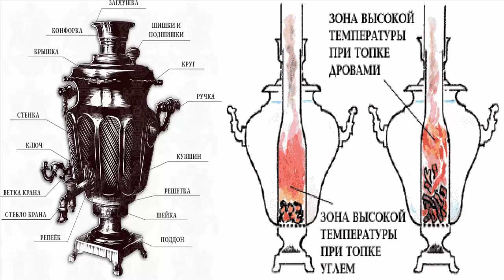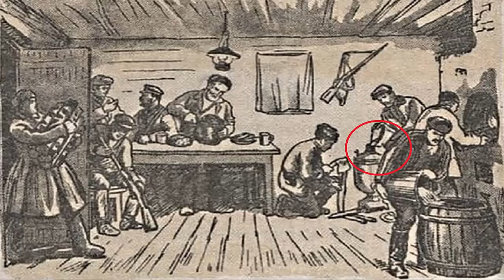Загадка – партизаны и шпион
Больше загадок и историй на моих каналах:
Глядя на рисунок ответьте: как партизаны обнаружили шпиона?
      В партизанский отряд пришёл человек. Он сообщил, что его зовут Николай, что он колхозник и бежал от немцев. Николай обещал провести партизан к складам боеприпасов. Одет он был по-деревенски и свободно говорил по-русски.
Командир отряда оставил его переночевать и сам велел бойцам тихонько наблюдать за новичком и проверить, что он за человек. Никто не заметил ничего подозрительного за весь день. Но когда стали готовить ужин, обнаружилось, что Николай не тот, за кого себя выдавал. Его уличили, и он сознался, что завербован немцами и заслан в отряд. rutube